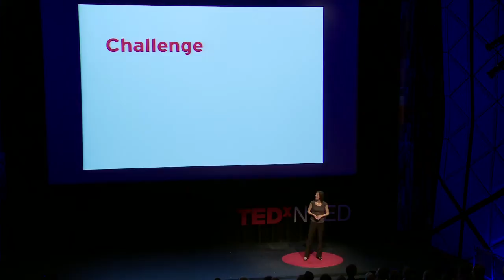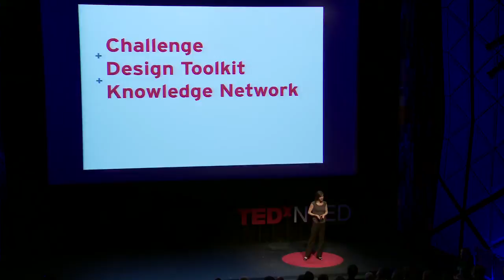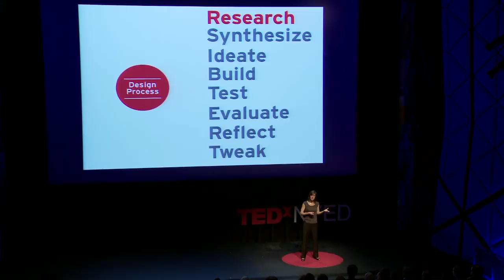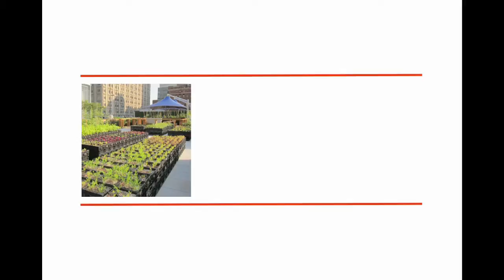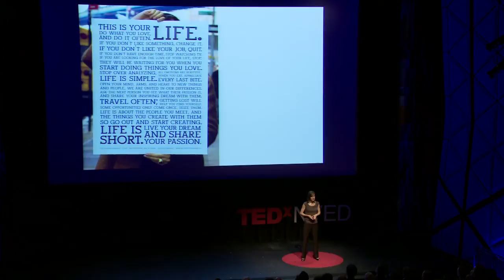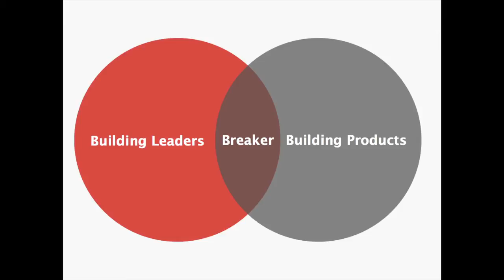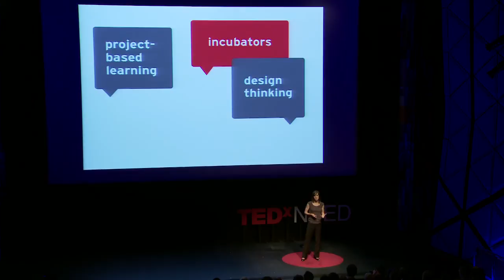TEDxNYED - April 28, 2012 - Juliette LaMontagne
Juliette LaMontagne, Ed.D., is an educator dedicated to diversifying educational opportunities to better meet the needs of learners. After teaching in the New York City Public Schools and later Columbia University, she began consulting for the Student Press Initiative, the Center for the Professional Education of Teachers, and the Asia Society's International Studies School Network as a Curriculum Developer and EdTech Innovations Facilitator. Her current initiative, ProjectBreaker.org, drives alternative learning and social innovation by mobilizing interdisciplinary teams of young, creative collaborators to design product solutions to global challenges.